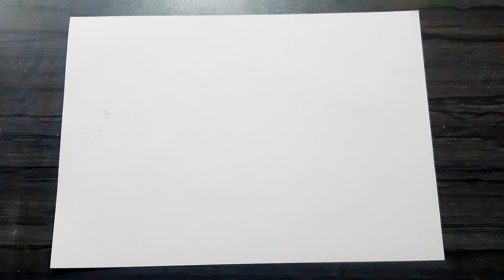vegetable market memory drawing market drawing / bazar drawing/ elementary drawing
vegetable market memory drawing market drawing / bazar drawing